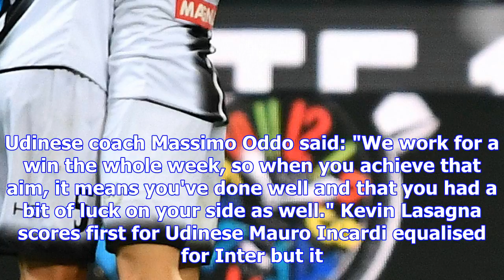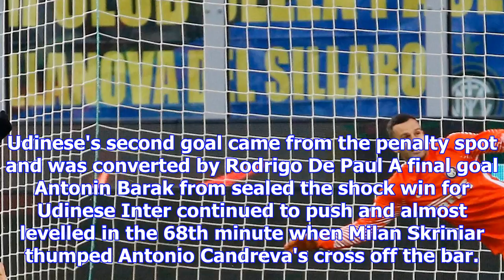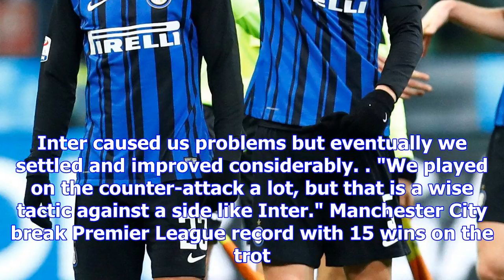Inter stunned at home as udinese serves first loss of the season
INTER MILAN lost their Serie A unbeaten status after a shock 3-1 home defeat by Udinese on Saturday ...